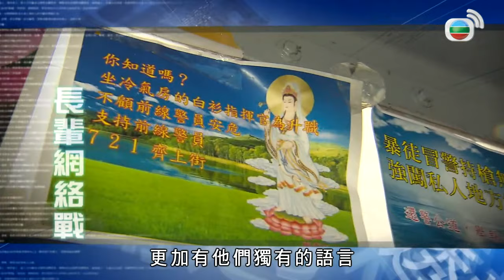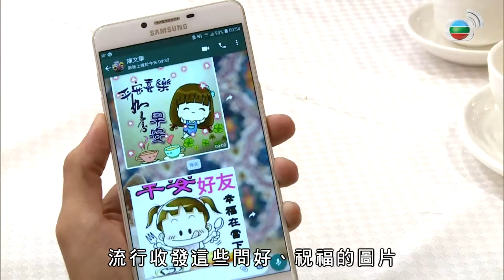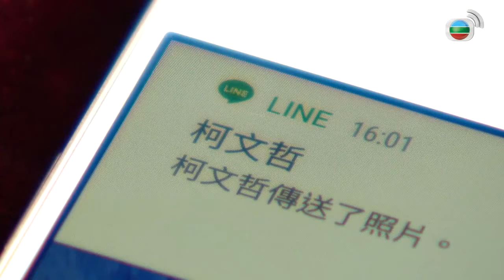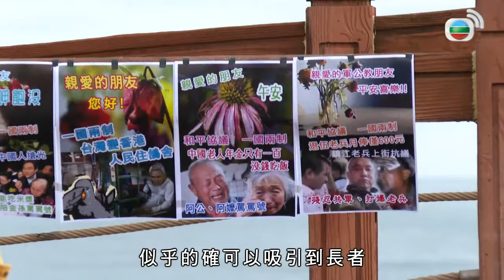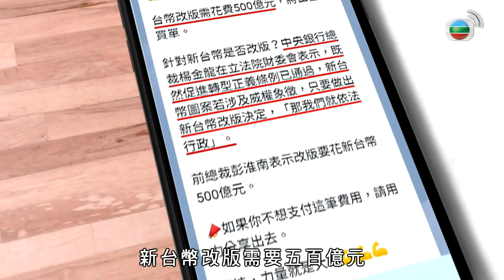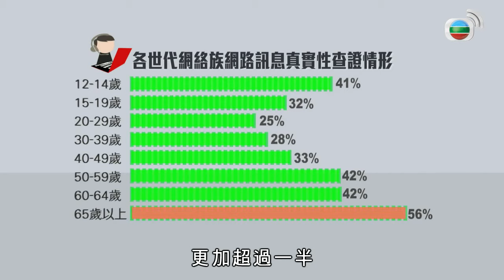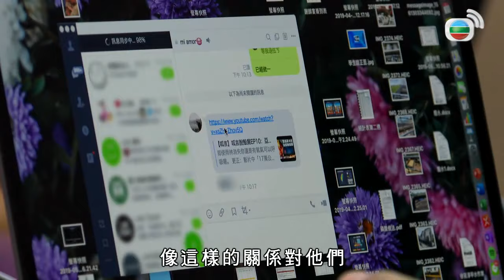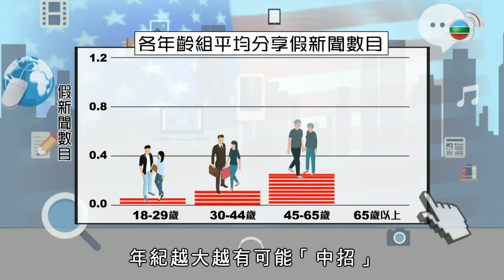TVB新聞 反向長輩圖成功與否 假新聞瘋傳解構長輩圖 (新聞透視 張文采 TVB News)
近年，長者使用智能手機日漸普及，網絡上亦衍生一種獨特的傳播工具－－「長輩圖」。然而，在社會氣氛對立的時刻，不同陣營都會透過長輩圖向長者灌輸政治理念，甚至作政治動員。長者除透過通訊軟件的群組收發長輩圖，群組亦是他們接收資訊的重要途徑。有研究指，長者接觸網絡時間較短，加上邏輯辯證能力較弱或認知能力下降，他們分享假新聞、假消息的比率較高。這種封閉的傳播方式令假新聞或假消息更難堵截，其影響不能小覷。

前往 選購基本或精選組合，你就可以搶先欣賞TVB最新及經典劇集！

(TVB Anywhere暫不適用於中國大陸、馬來西亞、新加坡、台灣、美國和越南)